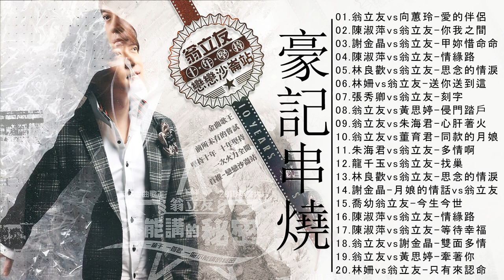翁立友 Weng Li you - 最佳歌曲2021年 | 翁立友 Weng Li you Best Songs 2021 [ /翁立友vs向蕙玲-愛的伴侶/陳淑萍vs翁立友-你我之間 ]